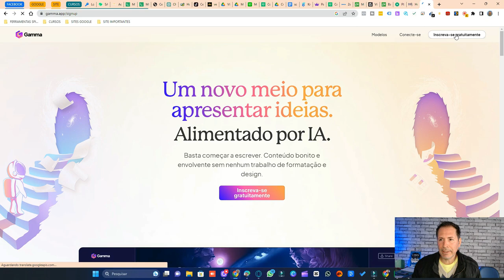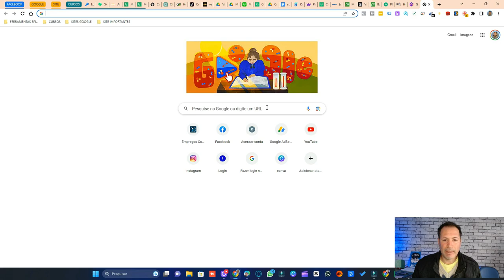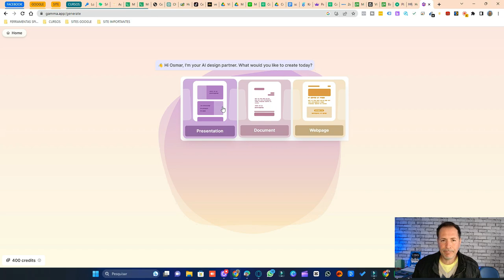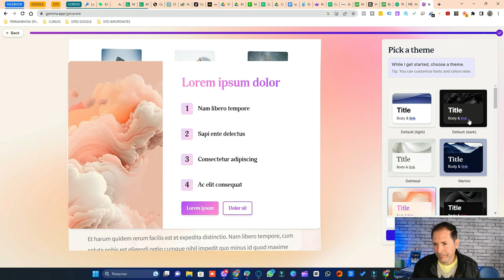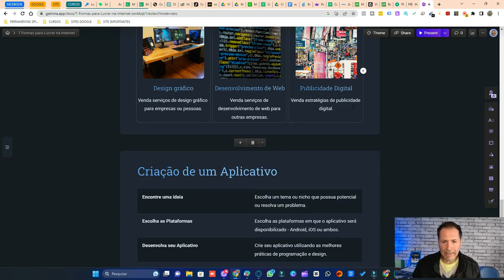COMO CRIAR UMA APRESENTAÇÃO OU EBOOK NO AUTOMÁTICO